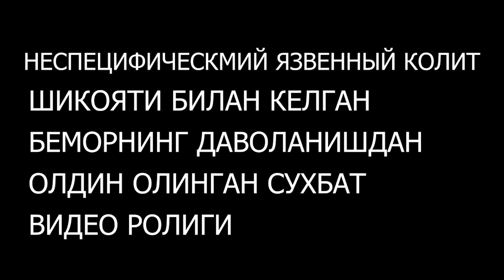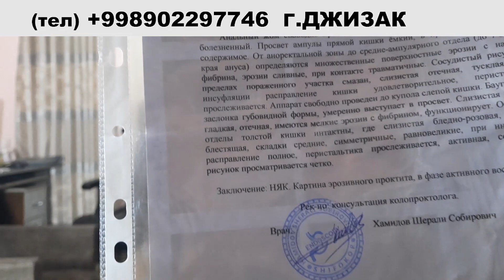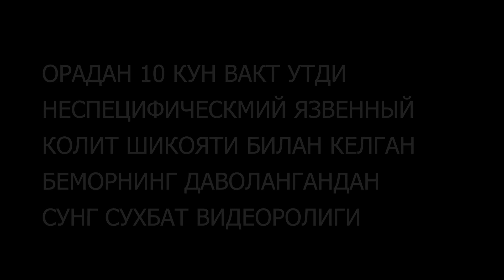Неспецифический язвенный колит. Результат лечения.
Носпецифик ярали колит . Даволаш натижаси .